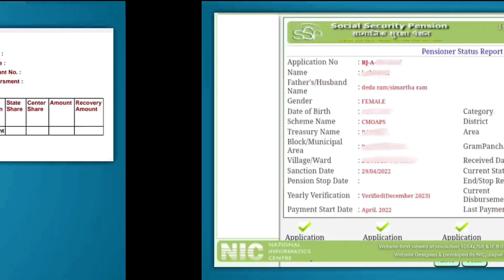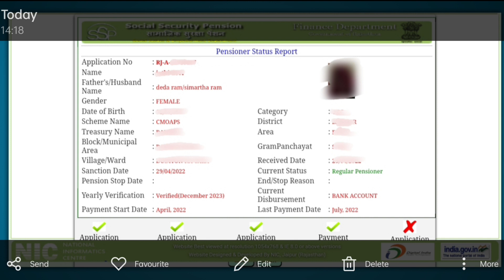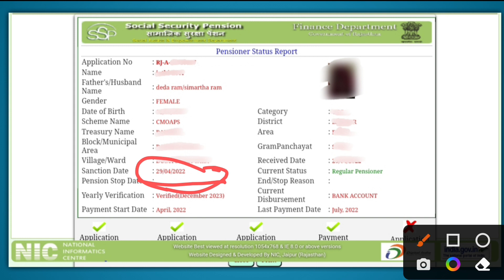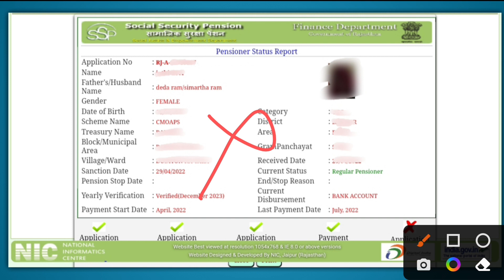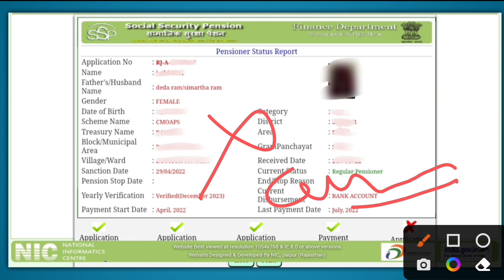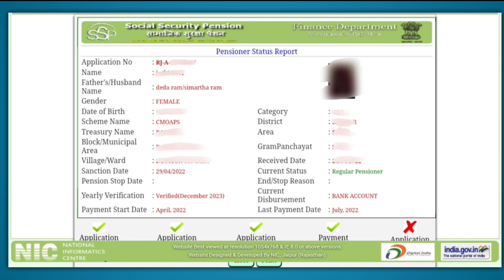बंद पेंशन को पुनः चालू कैसे करे | पेंशन बंद को ऐसे करे चालू | band pension ko chalu kaise kare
About -
Aaj es video me dekhege ki aap band pension ko chalu kaise kar sakte hai

Topics covered
Band pension ko chalu kaise kare
Pension ko chalu kaise kare
Pension band ko chalu kaise kare
Band pension ko punh chalu kaise kare
बंद पेंशन को चालू कैसे करे
पैंशन बंद को चालू कैसे करे
बंद पैंशन को पुनः चालू कैसे करे
Rajssp portal error solve
Pension error ko kaise solve kare
new pension apply without emitra
Pension kyu nahi aai
Pension Stop solve

Mo. no. .

Note:-
No personal information of any person has been shared in this video. If any similar information is found then it is just a coincidence. Our channel or Kishore Godara has no responsibility in this.

Kishor Godara